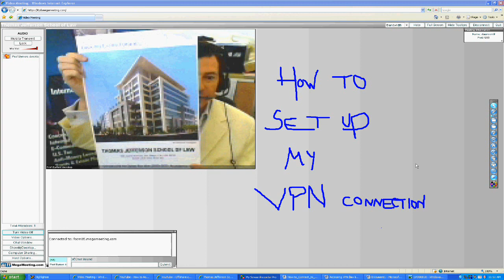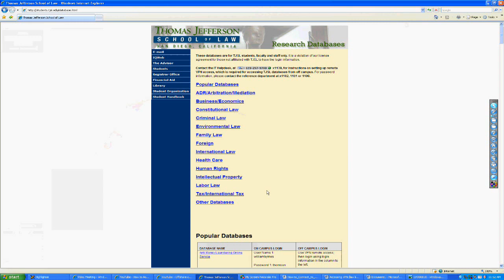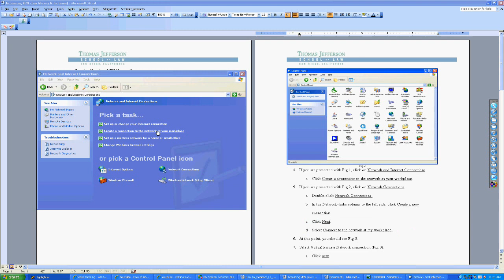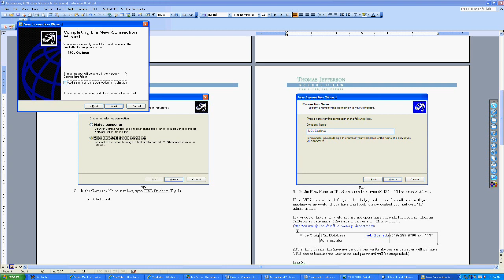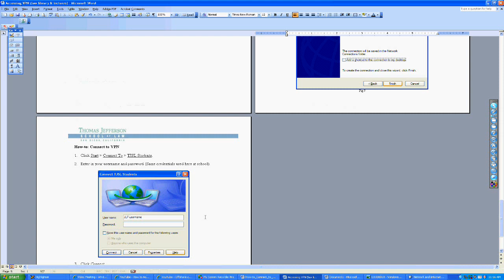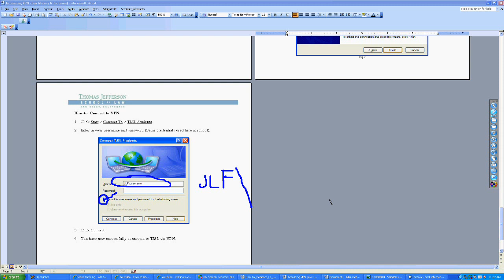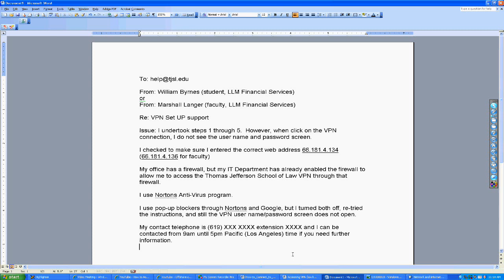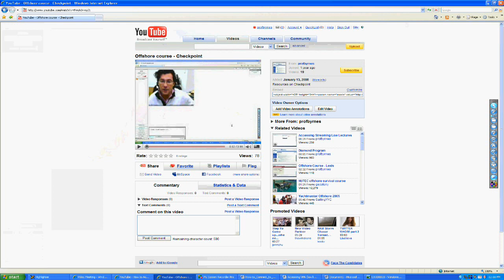How to Set up my VPN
This video walks step-by-step through the IT departments memo on setting up the virtual private network (VPN) so that each student/faculty can access the 60+ research databases, such as IBFD, CCH, Checkpoint, BNA, and the many other tax and financial services databases.

The program offers studies in international tax, US tax, wealth management, anti money laundering, financial crimes, compliance, estate planning, e-commerce amongst other areas.